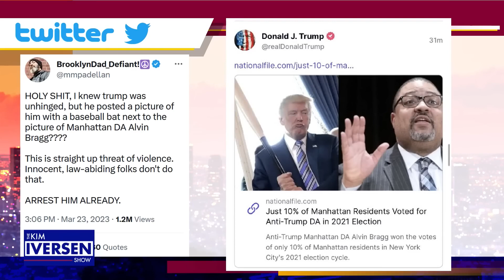Rachel Maddow Hilariously Claims She Doesn't Want Lies On Air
Kim Iversen
6 Apr 2023

Trump's Mar-a-Lago speech not "newsworthy," "costly," and "full of lies" according to MSNBC's Rachel Maddow...Kim breaks down the hypocrisy.

Don’t take on the IRS alone. to reduce or eliminate your owed back taxes

It's a great way to support my independent media channel while receiving more content. Click the button to join!

Sign up for my FREE email newsletter here to get notifications of livestreams and segments (I will never spam you or sell your info)